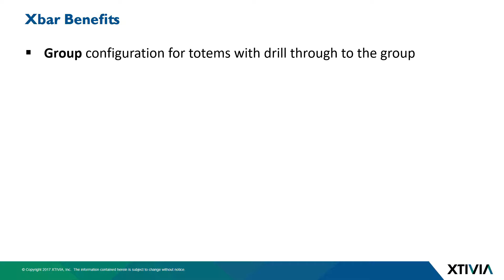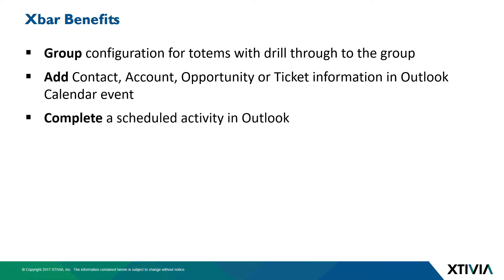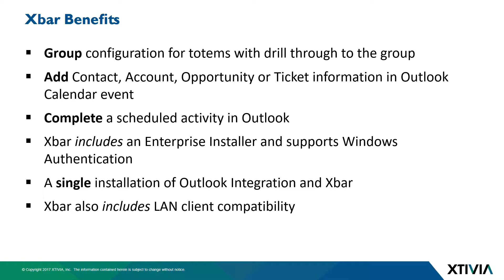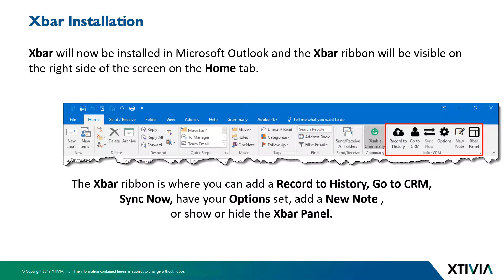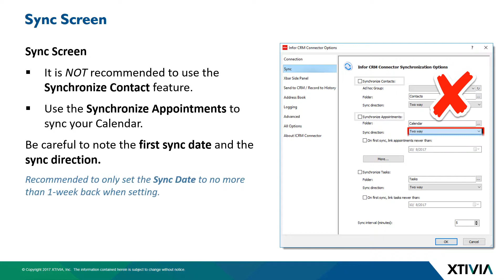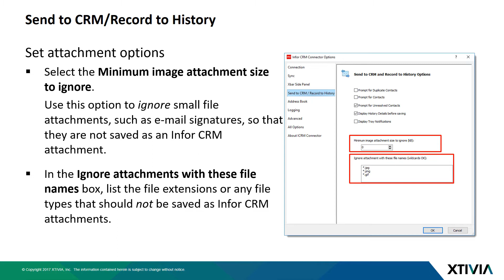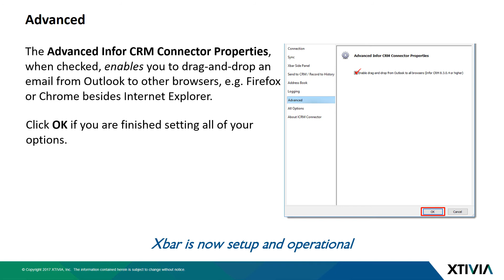Installing Infor CRM Xbar for Users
Learn how easy it is to install Infor CRM’s Xbar!  This innovated tool means never having to toggle between applications again.  Xbar makes it easy to access detailed information about your clients, all without ever having to leave your inbox.